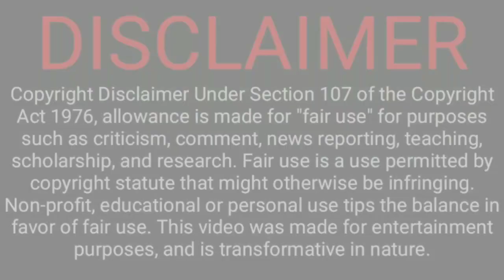ਵੱਡੀ ਖ਼ਬਰ🤬 MAHABIR ਦੀ LOVEGILL ਨਾਲ ਵੀਡਿਓ ਹੋਈ VIRAL 🔥 RAJBIR ਦੀ ਲਾਈ ਸੀਪ। ਬਿਗ REPLY